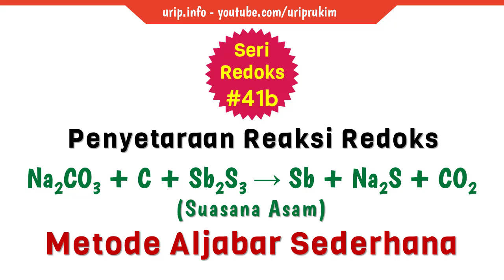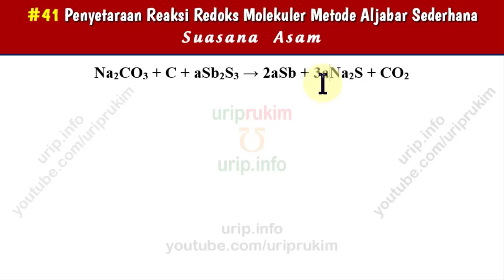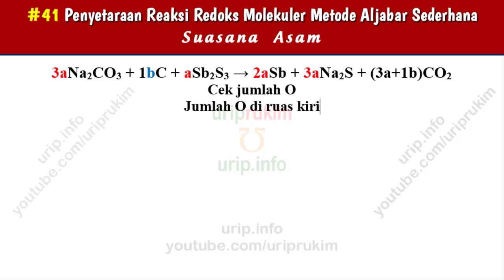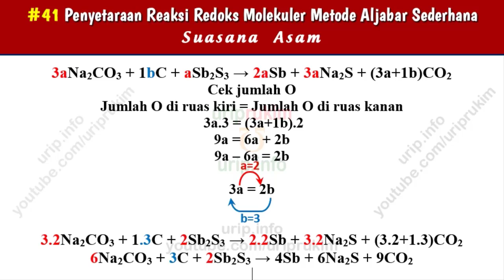Metode Aljabar, Penyetaraan 41b: Na2CO3 + C + Sb2S3 → Sb + Na2S + CO2 (Asam)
Penyetaraan reaksi molekuluer: Na2CO3 + C + Sb2S3 → Sb + Na2S + CO2 (suasana asam) menggunakan metode aljabar sederhana.
Reaksi setara: 6Na2CO3 + 2Sb2S3 + 3C → 4Sb + 6Na2S + 9CO2
Selengkapnya boleh disimak di weblog urip.info:
1.
Seri Tutorial Penyetaraan Reaksi Redoks Suasana Basa dengan Metode Ion-Elektron/Setengah Reaksi Secara Lazim

2.
Seri Tutorial Penyetaraan Reaksi Redoks Suasana Asam dengan Metode Ion-Elektron/Setengah Reaksi Secara Lazim

3.
Seri Tutorial Penyetaraan Reaksi Redoks Suasana Basa dengan Metode Perubahan Bilangan Oksidasi Secara Lazim

4.
Seri Tutorial Penyetaraan Reaksi Redoks Suasana Asam dengan Metode Perubahan Bilangan Oksidasi Secara Lazim

Ikuti playlist khusus penyetaraan reaksi redoks dengan berbagai metode yang sangat berbeda dengan metode lain namun relatif lebih mudah.